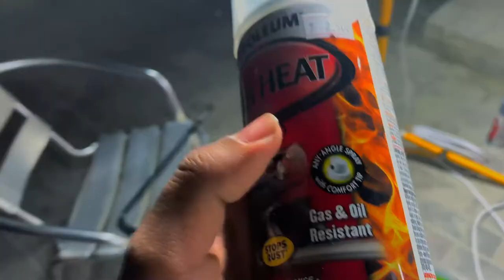DIY painting brake caliper // صباغت الكلبر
tools needed :
matel brush
brake cleaner
primer paint
color paint
clear coat paint